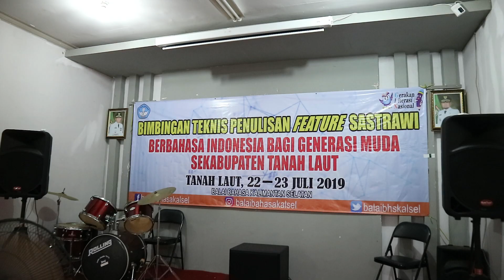Guru Tanah Laut Jadi Presenter TV -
BimTek Feature Sastra bersama Balai Bahasa Kalimantan Selatan, Selasa 23/7/2019, di Pleihari, Kabupaten Tanah Laut. Saat ice breaking saya memberi kesempatan kepada peserta untuk jadi presenter TV. Gabriel Firmansyah jadi juru kekernya. Akhinya seorang peserta - guru - melaporkan untuk GolAGong TV. Ini juga bagian dari pembelajaran keterampilan berbicara. (Video Gabriel, Canon M3)